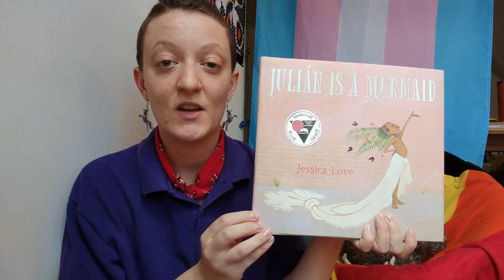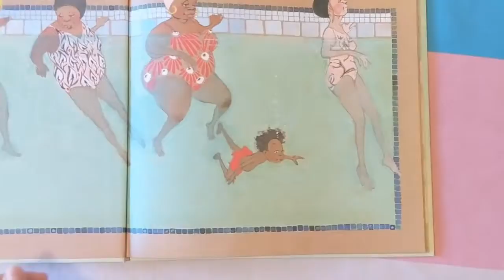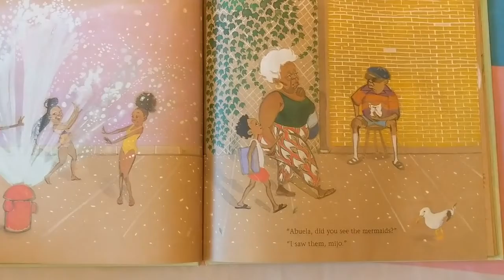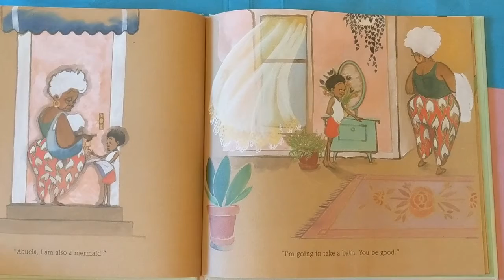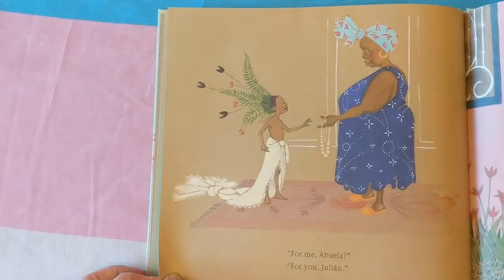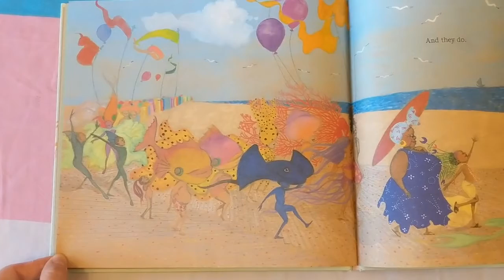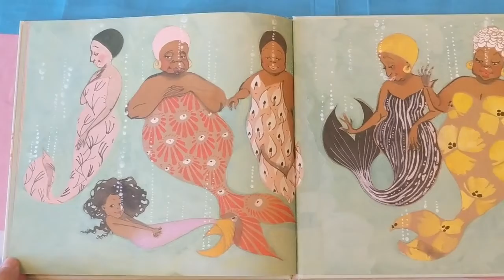Story Circle with Hanna, Julián Is a Mermaid by Jessica Love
In June, in honor of Pride Month, we're pleased to bring you books that celebrate LGBTQ+ children and people, read by our staff and friends. Today, Hanna reads Julián Is a Mermaid, written and illustrated by Jessica Love.